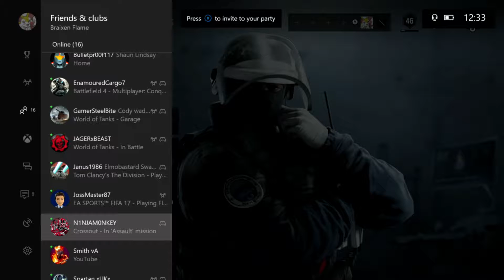Xbox One | Rainbow Six Siege | Ep058 | Games with Friends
In and about this episode...
In this playlist we are going to be playing all game mode types as the games go by. Learning new things,  new players, new wepons and just having some fun, With abit of rage ;} as well.

If you have any suggestions we would love to here from you.

Xbox One/360 Gamer tags
- Braixen Flame